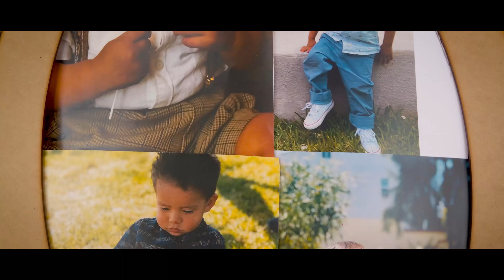bautiso de mi ahijado cristofer Durango